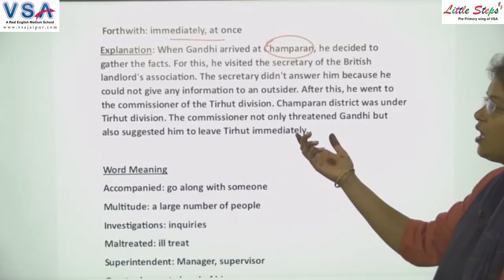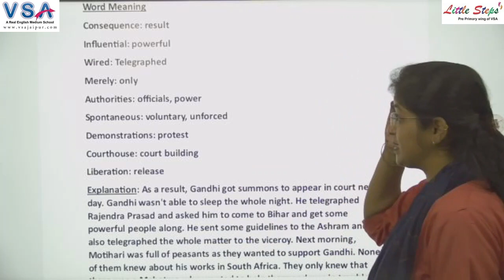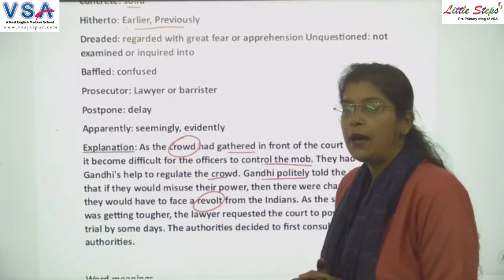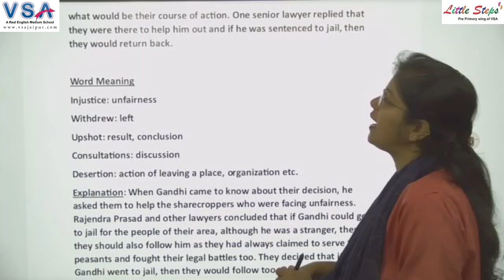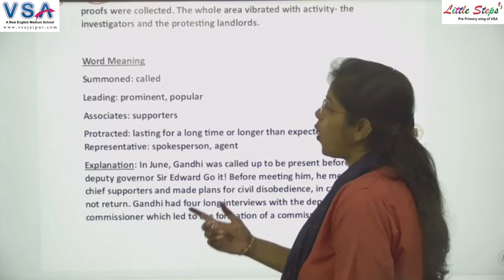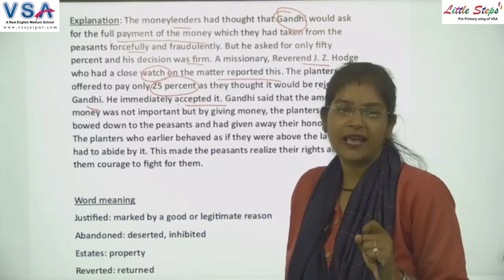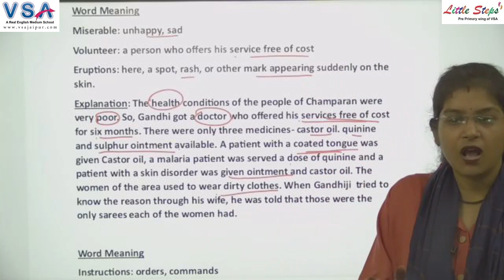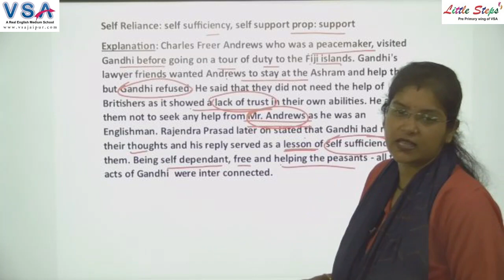Class 11th & 12th | English | Ch 5 | Indigo | Part 2 | Nikita Ma'am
इस विशेष क्लास में Nikita Ma'am द्वारा NCERT 12th English विषय का अध्ययन करवाया जा रहा है I जो आपकी आगामी परीक्षा के लिए अत्यंत लाभदायक सिद्ध होगा I अतः इस क्लास को पूरा जरूर देखें I

Digital Classrooms
100% Board Result
Dance Classes
Yoga Classes
Conveyance Facility